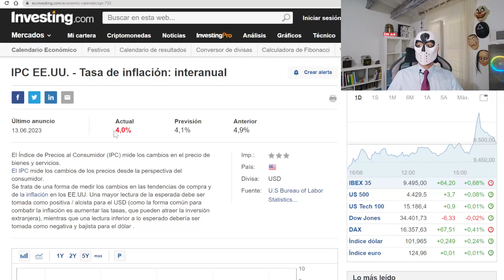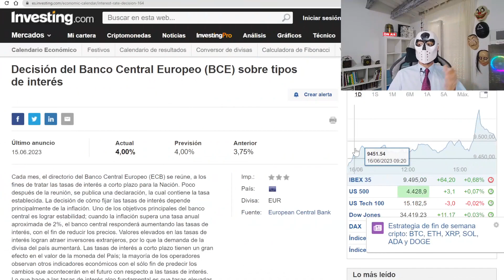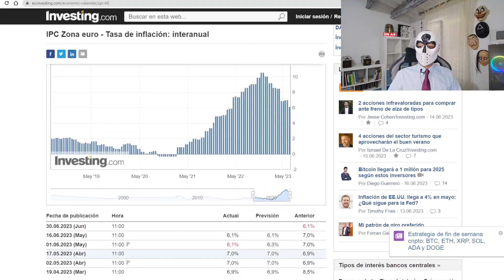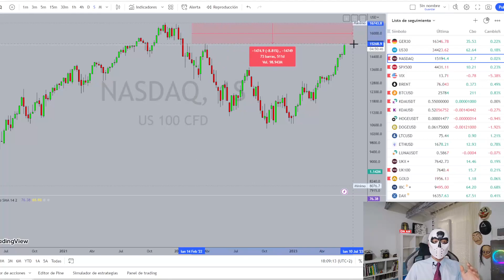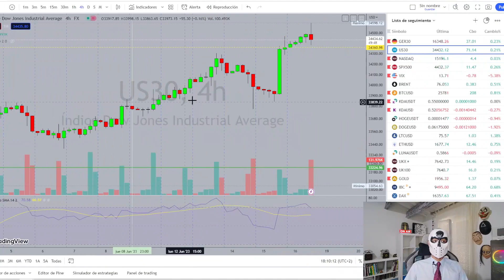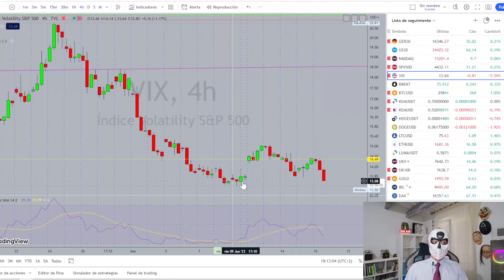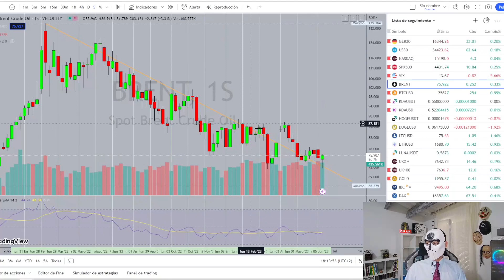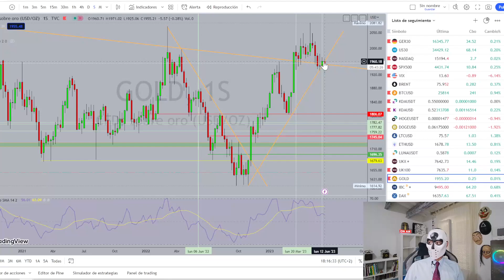ACTUALIDAD ECONOMICA (Repaso mercado)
Sesión de Actualidad Económica, Repaso Mercado, últimos datos económicos, movimientos de la semana de índices y activos principales.

Índice:
00:00 Introducción.
00:21 Inicio.
00:32 IPC USA.
01:07 Decisión de tipos de interés USA.
01:30 Decisión de tipos de interés Europa.
02:01 IPC Europa.
02:50 Euribor.
03:12 Nasdaq.
03:54 SP500.
04:15 Dow Jones.
04:51 Dax.
05:31 Volatilidad (VIX).
05:57 Brent.
06:41 Bitcoin.
07:06 Oro.

Os dejo enlace de la web en desarrollo :)
banquerodelpueblo.net